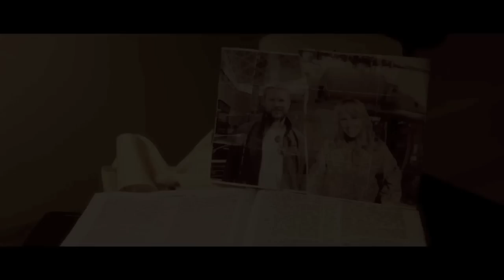Inspiration pop 2929 Movie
Official Trailer for "Inspiration pop 2929" coming soon.